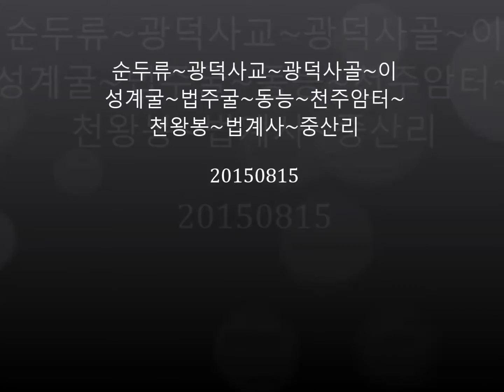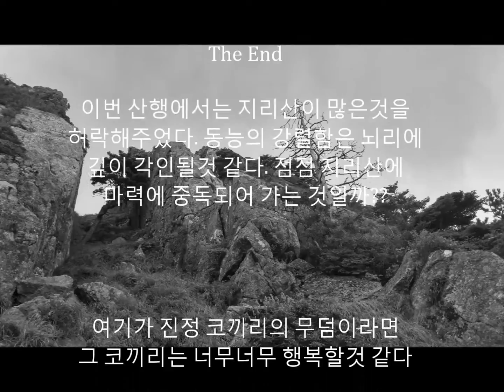20150815 지리산 광덕사골~천왕동능